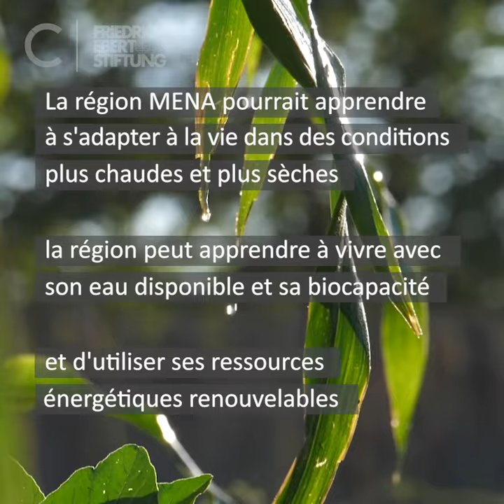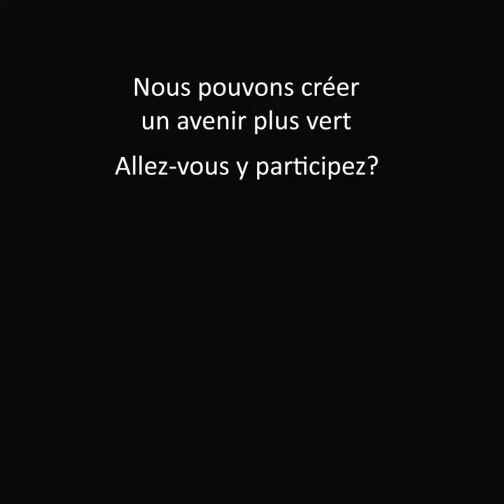Un avenir résilient est possible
Cette vidéo est la troisième d'une série de 4 vidéos sur le changement climatique dans la région MENA. On imagine un scénario idéal où la région s'adapte au changement climatique et apprend à vivre avec ses ressources humaines et naturelles.

 La série de vidéos met en évidence les impacts en cascade attendus du changement climatique sur la région MENA et appelle à une action climatique plus forte et plus coordonnée, en particulier au cours de cette décennie.

Footage Sources: Asharq News